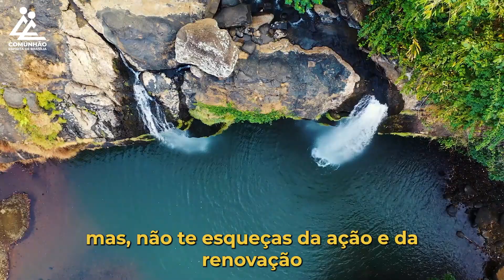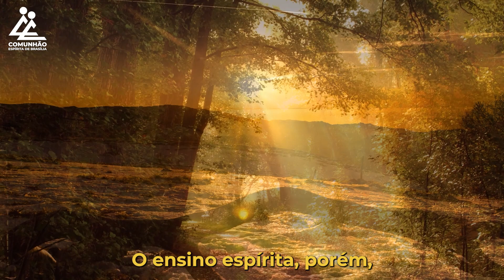A Voz do Coração | SEGUE ADIANTE